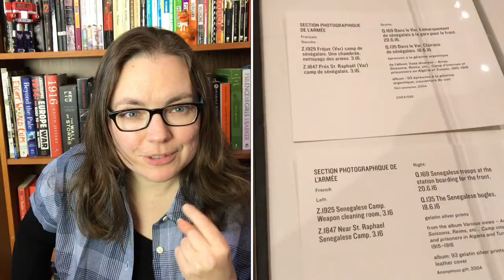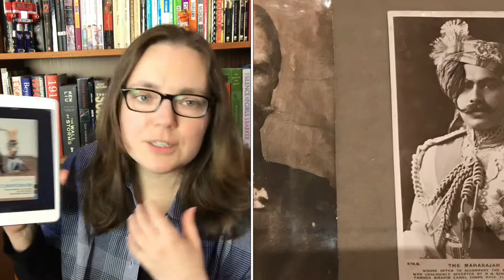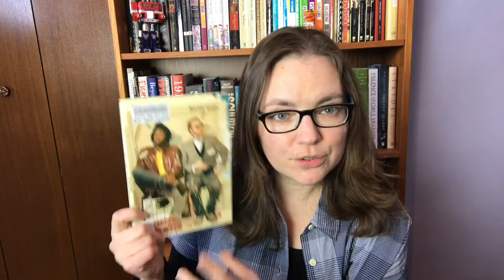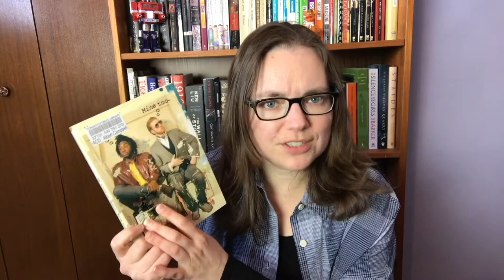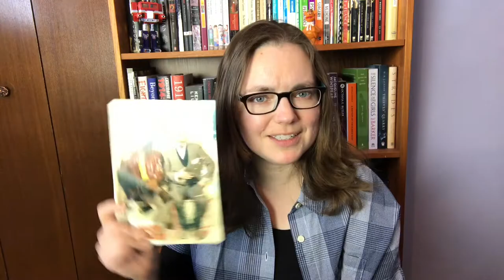Arts Nonfiction Wrap-Up & Art Gallery of Ontario Visit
Books mentioned:
Curationism: How Curating Took Over the Art World and Everything Else by David Balzer
The State of the Arts: Living With Culture in Toronto (uTOpia series) edited by Alana Wilcox, Christina Palassio & Jonny Dovercourt
My Name Is Jason. Mine Too.: Our Story. Our Way. by Jason Reynolds & Jason Griffin